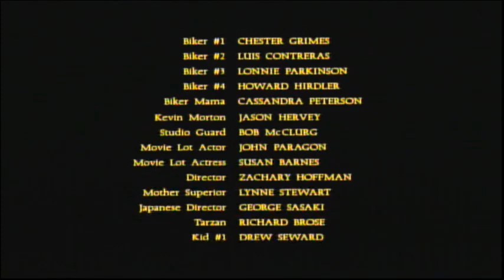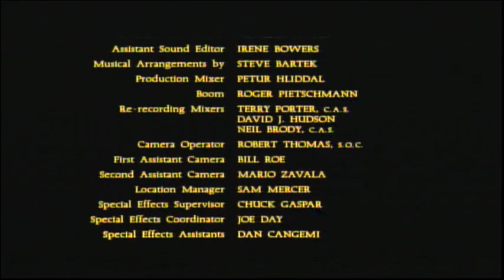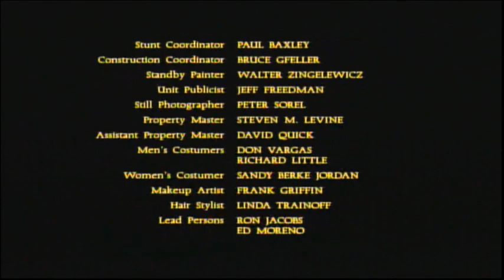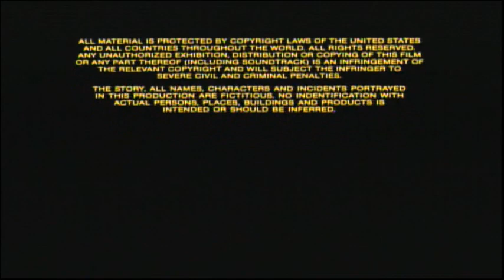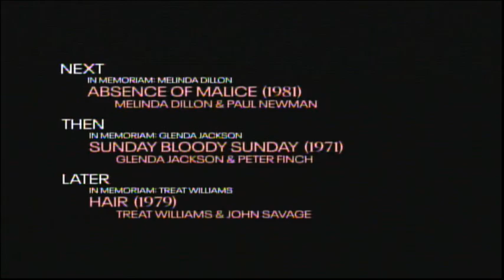Pee-wee's Big Adventure (1985) End Credits (TCM 2023)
Love this movie.